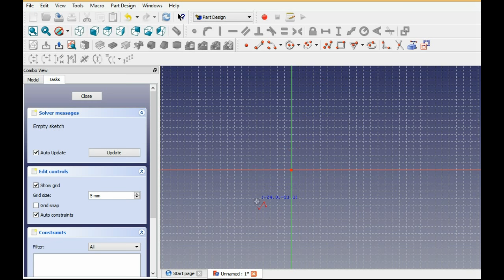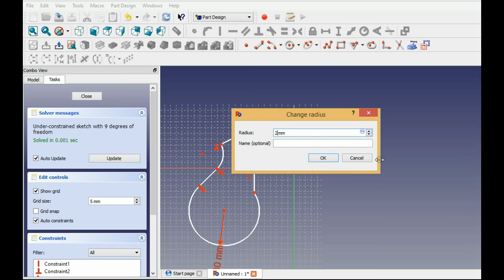Freecad Polilinea e tasto M - Polyline freecad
Premendo il tasto M mentre si disegna cambia il tipo di tratto da semplice linea a curve di vario tipo.